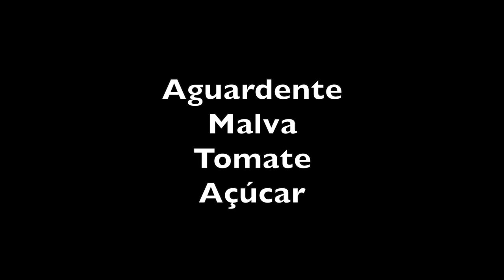A GARRAFADA DA MÃE DA ALEXANDRINA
MELADINHA DE PARIDA - INGREDIENTES

Aguardente
Malva
Tomate
Açúcar

Cortar os tomates, lavar as folhas de malva e picar em pedaços pequenos o suficiente para entrar pelo gargalo da garrafa.
Colocar tudo em uma garrafa, com açúcar e completar com pinga.
As quantidades variam segundo quem faz. É preciso que se deixe espaço para a pinga porque ela retira o aroma e o princípio ativo da malva e ajuda a conservar a bebida.